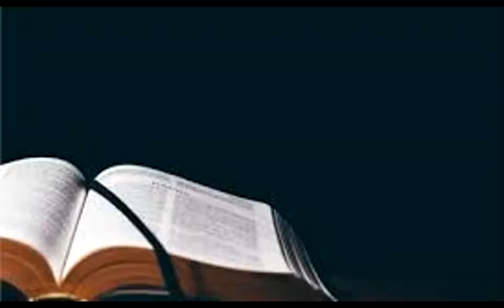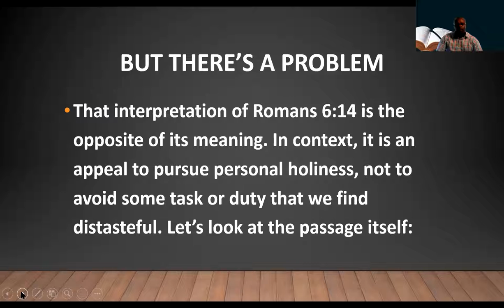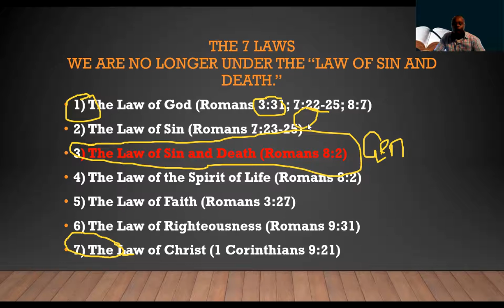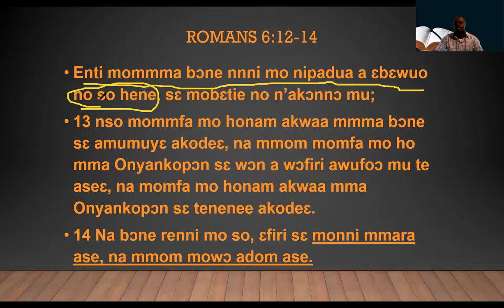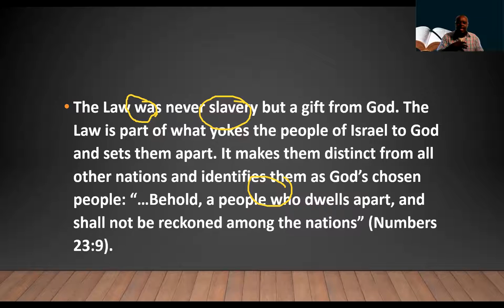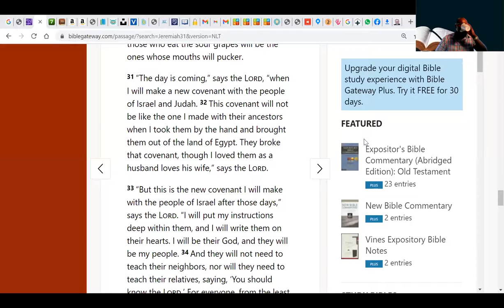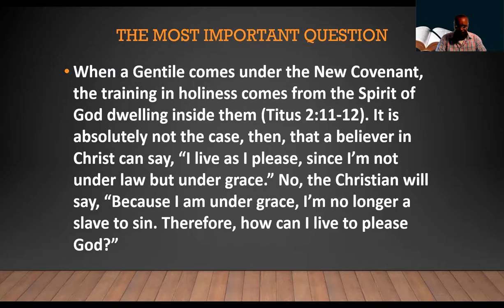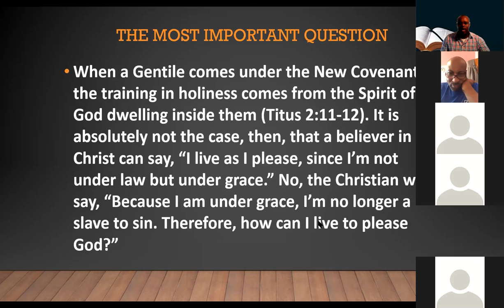BIBLE STUDIE NOT UNDER THE LAW 2107